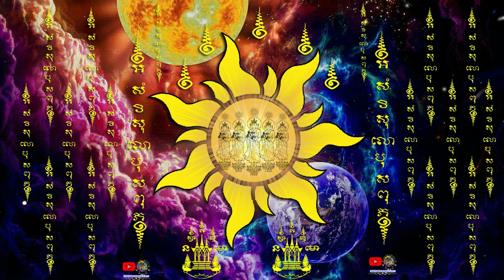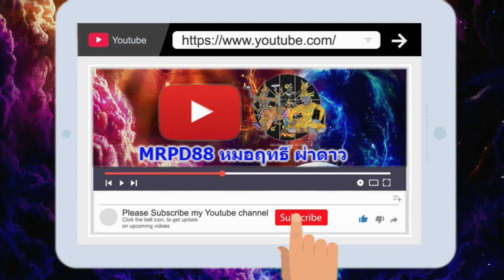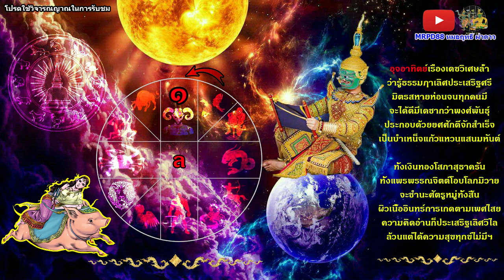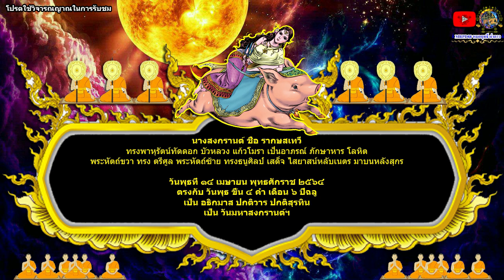หมอฤทธิ์ ผ่าดาว ดูดวงรายเดือน ลัคนา/ราศีตุลย์ เดือนเมษายน 2564(อัพเดท)